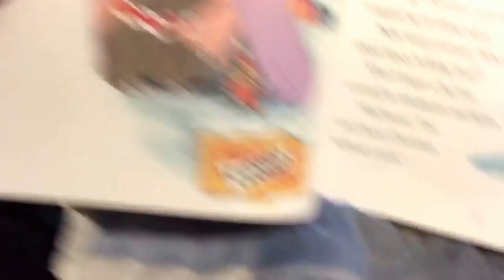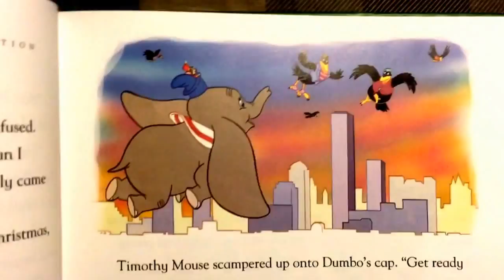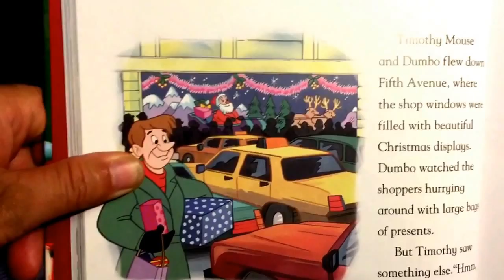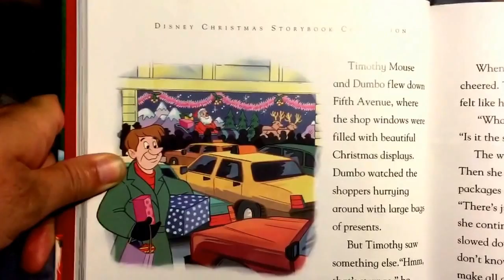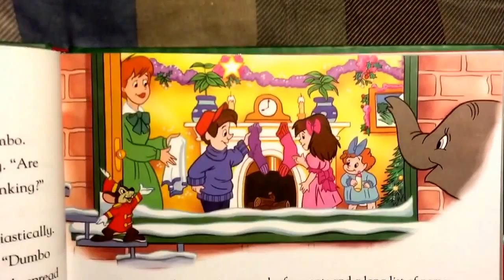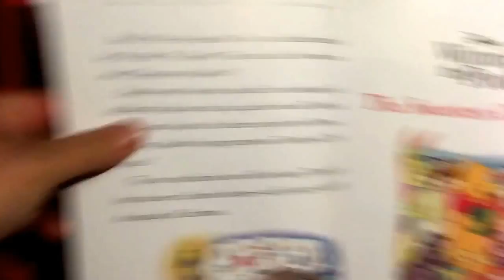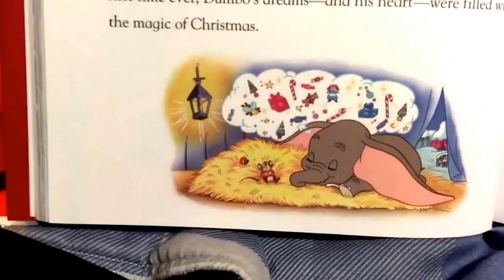Dumbo: Dumbo's first Christmas